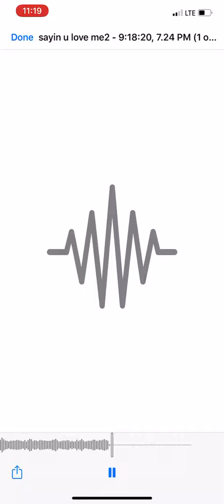Rx Nephew “RDS” prod. By Jalen Thompson